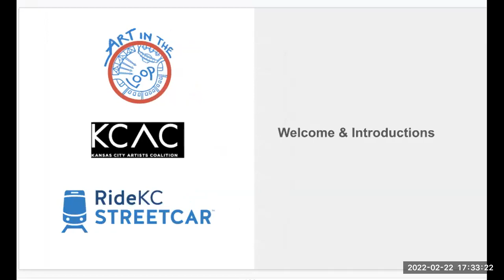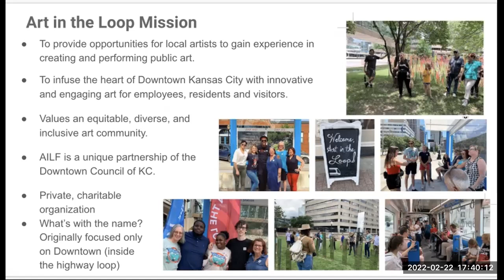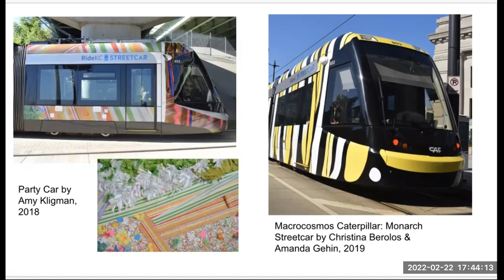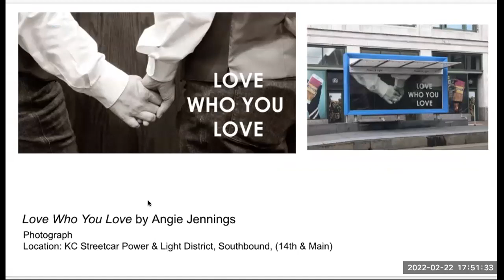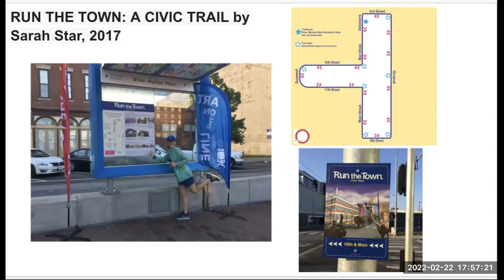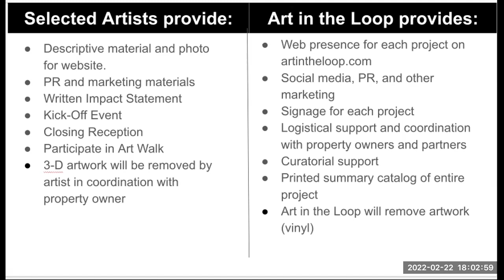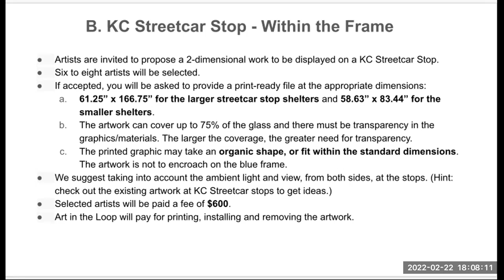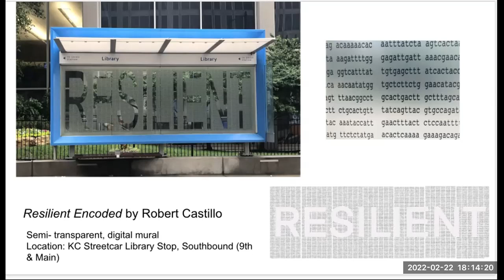2022 Art in the Loop Information Session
Learn more about the 2022 Art in the Loop Call for Artists in this video. Applications are due March 7.